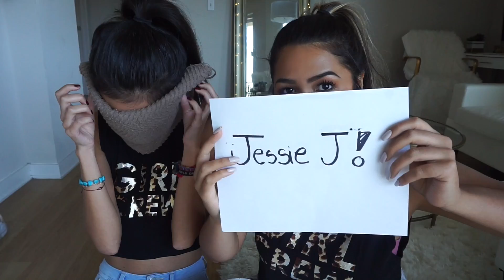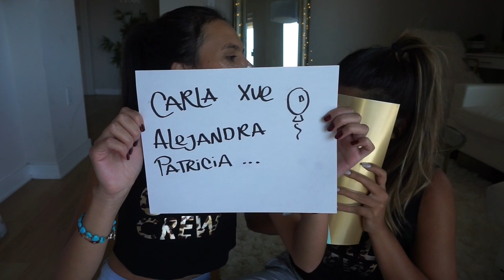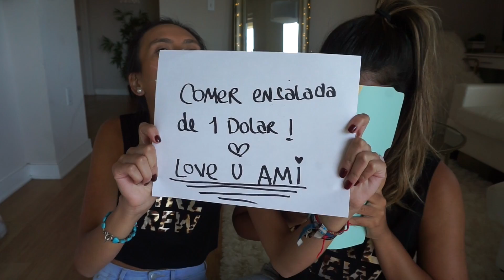Pastelazo en la Cara! RETO Super Divertido de AMIGAS - Ydelays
Reto del Pastelazo! PASTELAZO CHALLENGE
Convenci a una de mis mejores amigas a jugar este juego a ver que tanto sabe sobre mi, la que diga la respuesta incorrecta recibe PASTELAZO en la CARA! haha
LOS AMOOOOO

Ydelays

Instagram de Karla: @carly_hdz